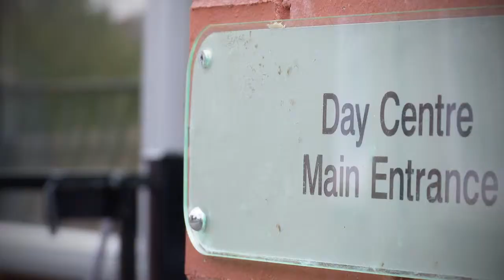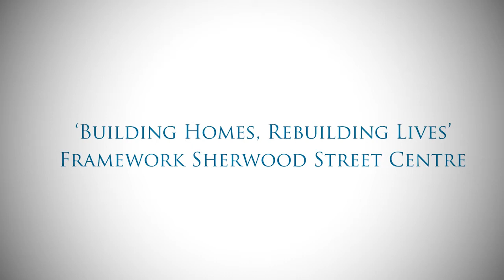Robert Woodhead Ltd - Sherwood Street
Constructed for Framework Sherwood Street helps rough sleepers find permanent accommodation, this film shows the work we completed and how Robert Woodhead Limited supported the project.